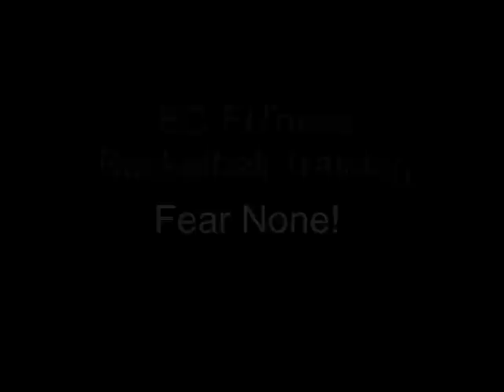BallersCove Presents: Terquin Mott | "Tell Me" (Inspirational Sports Video)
Teqruin Mott is a 37 year old professional basketball player working to resume his pro playing career.